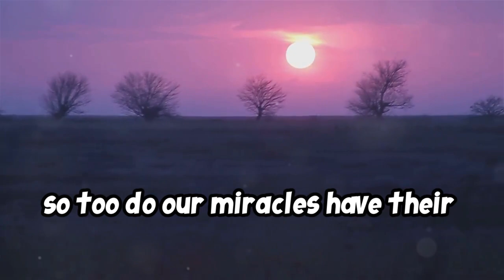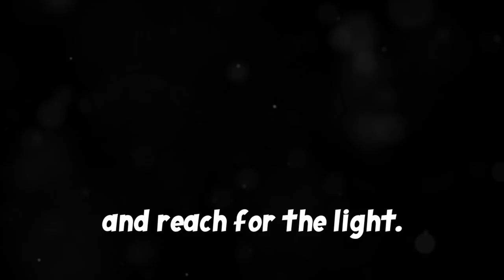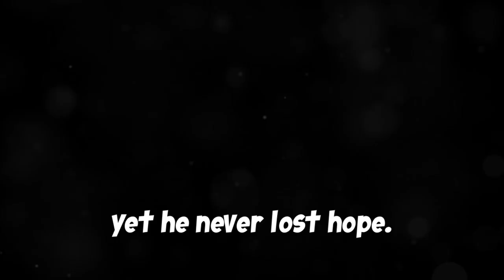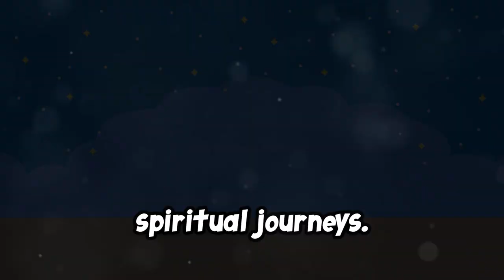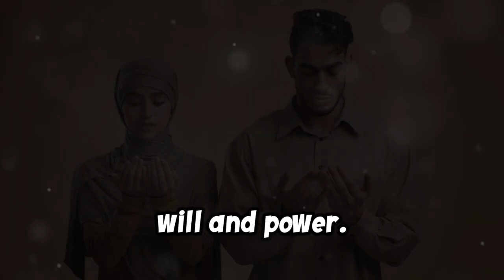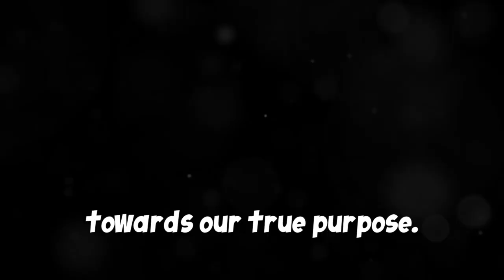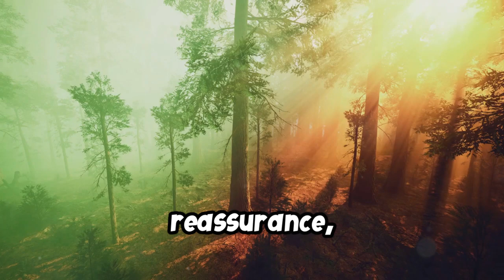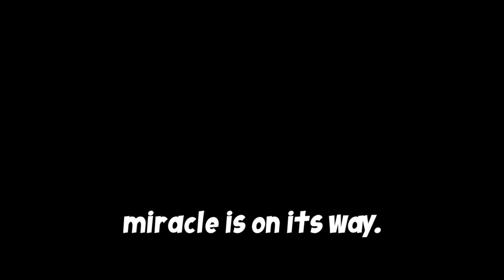🕰️HEAVEN SAYS: The Time is Now for Your Miracle to Unfold ✝️ Be Patient